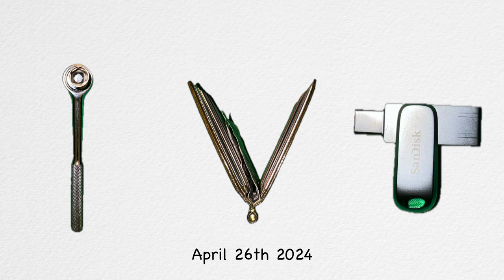Infinite Valuable Time #7 | Space travel, Population, Matrix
Hello my name is Brian Park, I am the master of this channel. Welcome to Infinite Valuable Time! In this podcast, me and guests freely talk about anything including World news, technology, school and etc. Huge thanks to WIKD for letting me use the space and gears & thanks Connor for training me to become a podcast host!

In this 7th podcast I did on April 26th of 2024, me and my 3 guests (John, Tristan, Hunter) discuss about the difference between Daytona Beach campus and Prescott campus, feasibility of space travel and life on Mars and human population.

ℹ️ Additional Informations 👇
📍Huge thanks to John, Tristan and Hunter for joining this podcast

⚙️ Gears I used for the video 👇
📍Computer: MacBook Pro 16 inch 2021 M1 Pro
📍Camera: Sony A7iv & iPhone 15 Pro
📍Editing Software: Final Cut Pro X